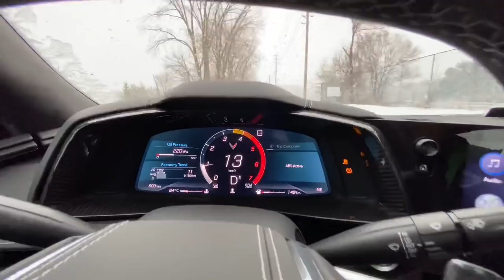Driving my C8 Corvette in SNOW!!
Title says it all, I go over how my corvette is like to drive it in the snow and what the tires are like on the all new C8